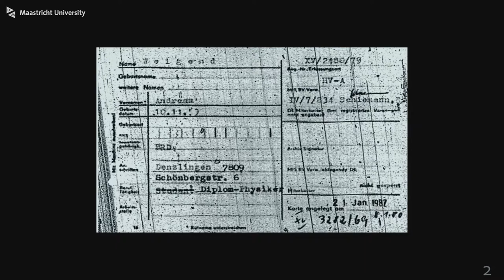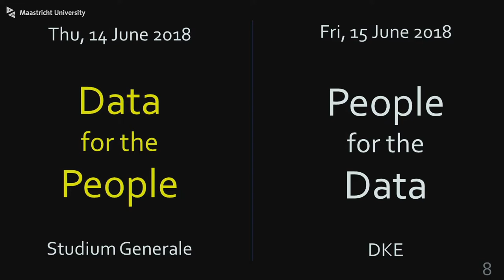Data for the People - Andreas Weigend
This lecture will show that it's misguided to fight for a naive conception of privacy or anonymity; that would mean giving up many of the products and services you've come to depend on. Instead, you must take an active role in extracting value from your data, especially as more data comes from social networks and sensors. To ensure your data is being used for you and not against you, you must demand a seat at the controls of the data refineries. Andreas Weigend  visited Maastricht University  14 June 2018.